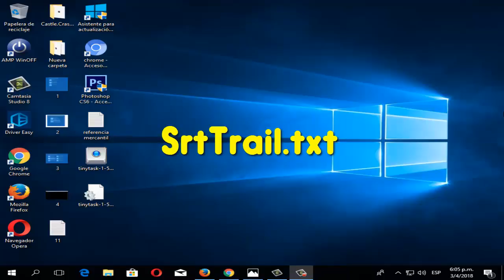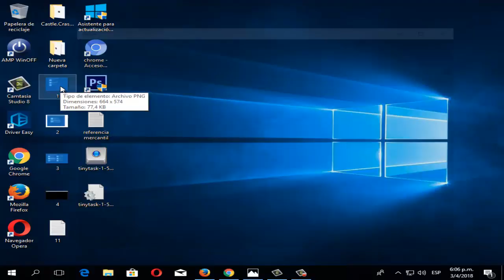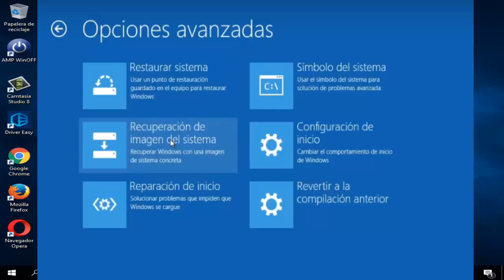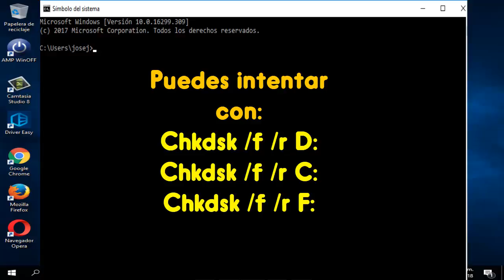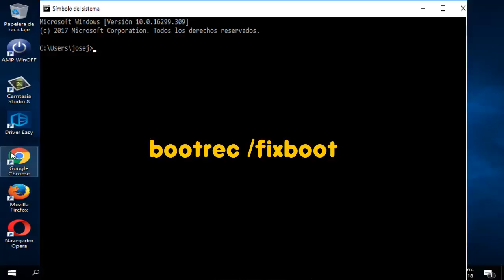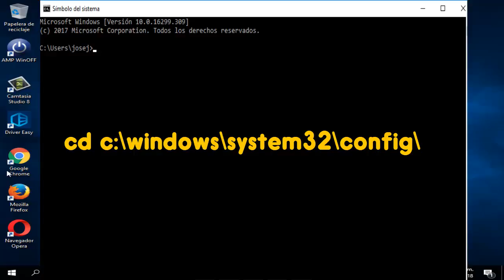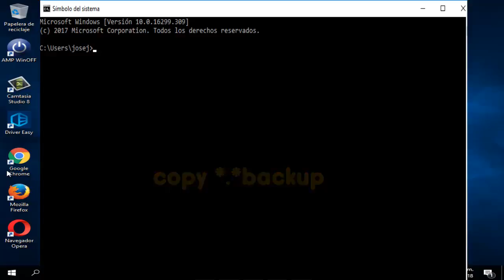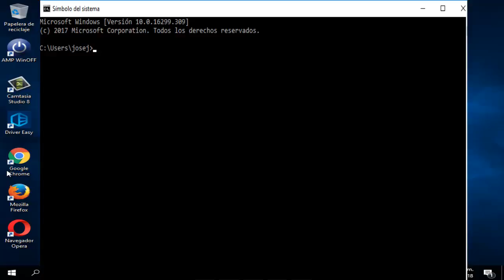Error SrtTrail en Windows 10/8/7 I 3 SOLUCIONES 2024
En este video tutorial te ayudare a reparar Error SrtTrail.txt en windows 7/8/10 y para ello te daré 3 soluciones que estoy seguro que te van a servir.

COMANDOS:

chkdsk /f /r C:
chkdsk /f /r D:
chkdsk /f /r E:
chkdsk /f /r F:

Mas comandos:

bootrec /fixboot
bcdedit /export
attrib C:\Boot\BCD -h -r -s
bootrec /rebuildbcd
exit

Otros comandos:

C:
C:\windows\system32\config
mdbackup
copy *.*backup (si no te sirve colocalo pegado)
mdbackup1p
cd regback (si no te sirve colocalo pegado)
dir
copy *.*..
exit

Videos Recomendados
💛 Como ACELERAR Celular